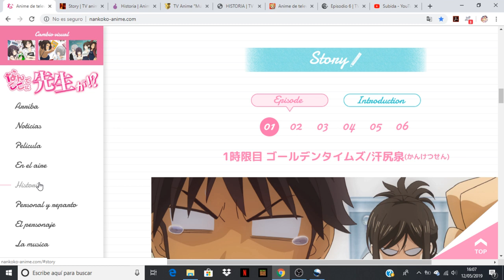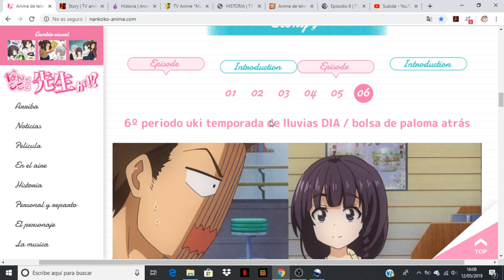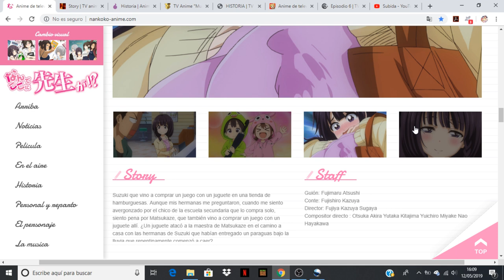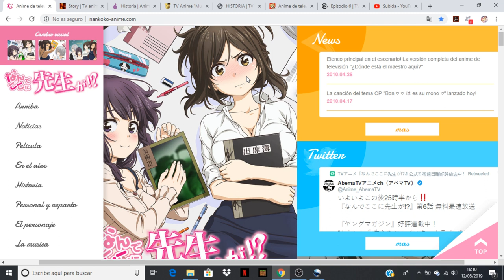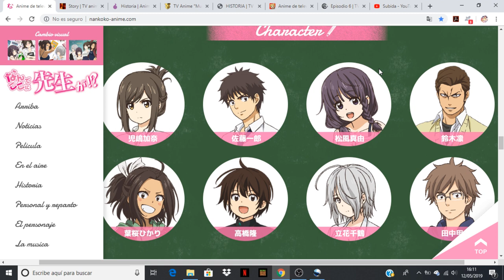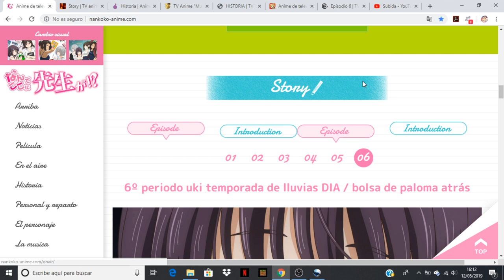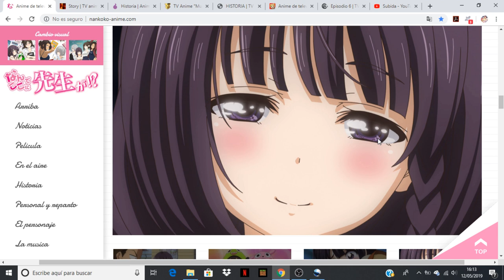Nande Koko ni Sensei ga!? comentando avance del capitulo 6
Anime Opening and Ending: Nande Koko ni Sensei ga!?